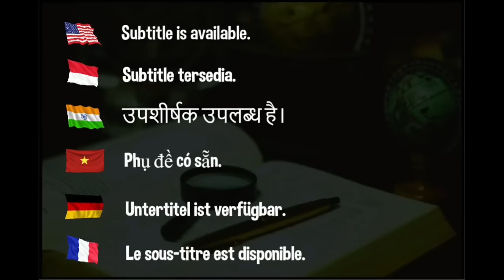Ma Long, Fan Zhendong training at ITTF Mixed Team 2023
Hellbender
David Latov
Mark Afuso
Devrim Uner
jeffrey cook
Andrew Konizeski